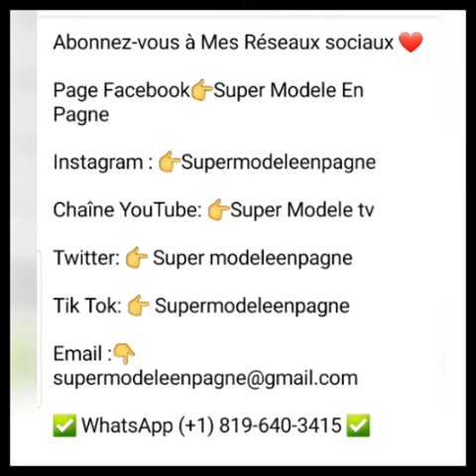Les Robes D'été Simples De Super modele en pagne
Page Facebook👉Super Modele En Pagne

Chaîne YouTube: 👉Super Modele tv

Twitter: 👉 Super modeleenpagne